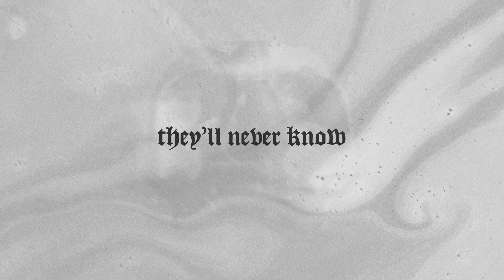Manfrea - Rituals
Credits:
Arrangements and lyrics by Christian Noir & Anastasia Bilaya;
Cover art by Christian Noir;
Lyric video by Christian Noir & Al Volodin.

Christian Noir — vocals;
Anastasia Bilaya — vocal;
Paul Lavrinenko — guitar;
Al Volodin — guitar;
Alexander Samoylov — bass;

Igor "Butz" Batsov (Pentagram House) — drum programming, mixing & mastering;
Roman Kharyukov — additional mastering.